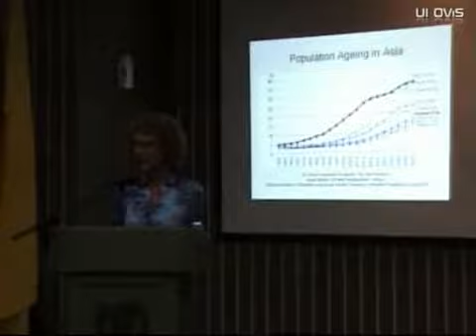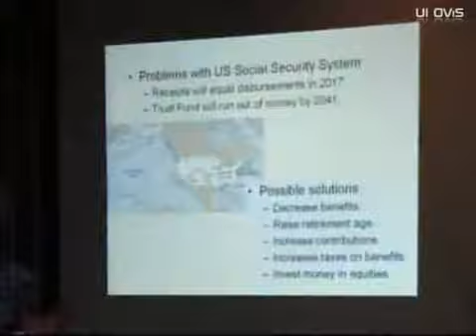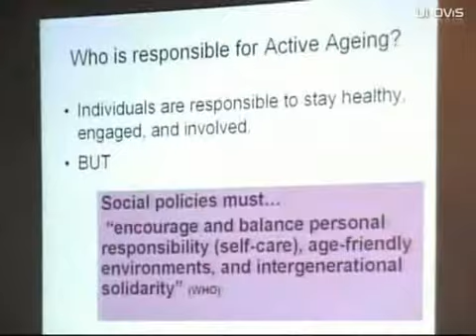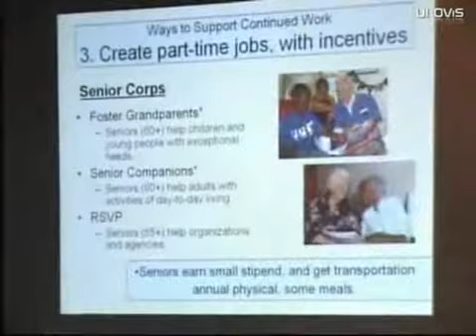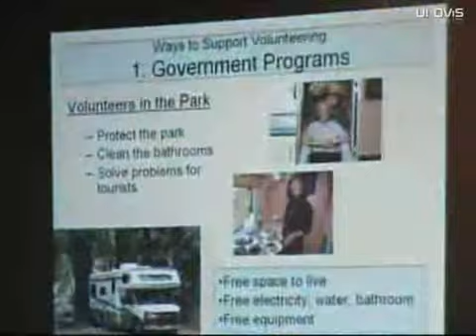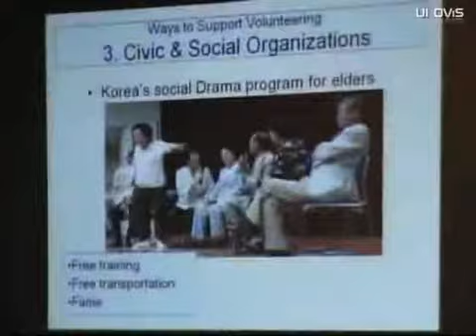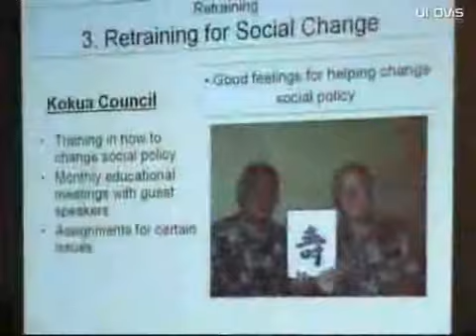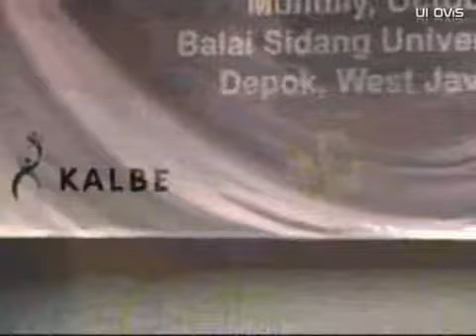International Symposium Ageing And Work Ability part 03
International Symposium Ageing And Work Ability
Monday, October 19, 2009 Balai Sidang Universitas Indonesia
Depok Indonesia